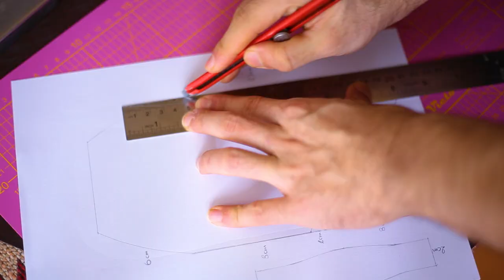DIY Handmade leather Flap Wallet + Pattern/PDF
"Experience the timeless craftsmanship of our handmade leather flap wallet, a stylish and durable accessory for the modern minimalist."
* Turn On Subtitle/CC
00:00 - Preparing Pattern
00:57 - Cutting Leather Pieces
02:20 - Skiving Leather Edges
02:52 - Attaching Suete Lining
05:20 - Gluing
06:03 - Saddle Stitch
07:30 - Burnishing Edges
08:05 - Hot Stamping
08:38 - Finally

Good luck ...